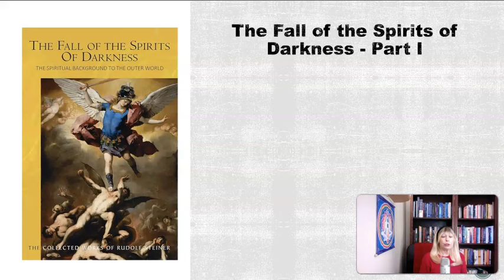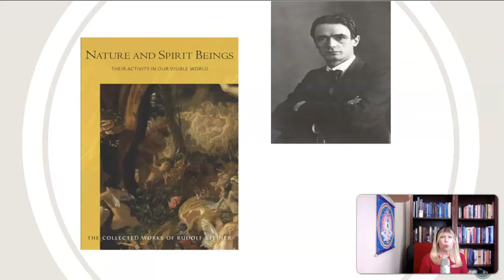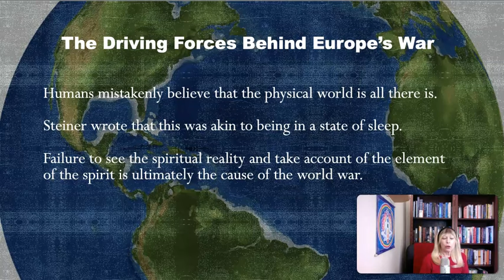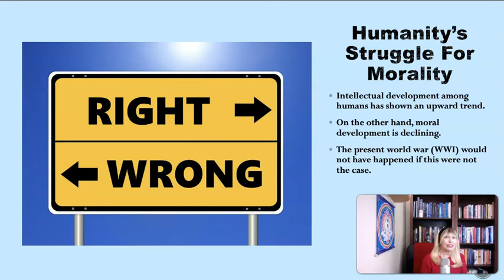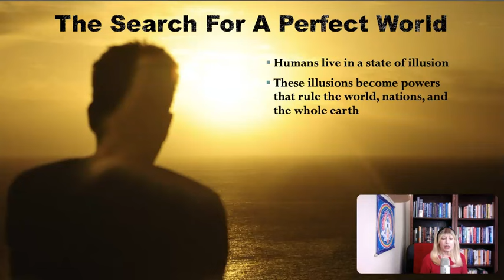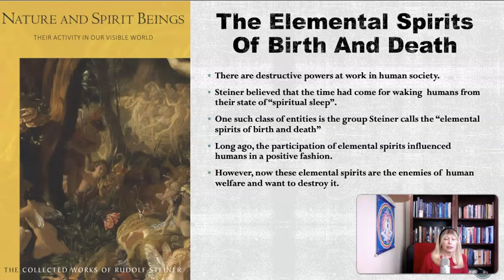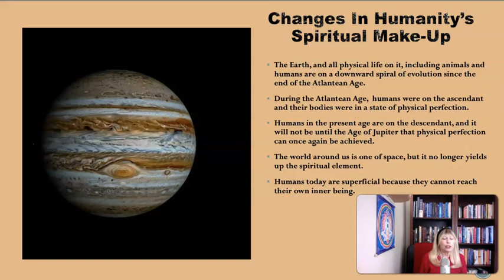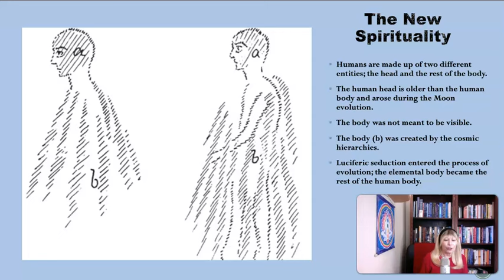Rudolf Steiner: The Fall of the Spirits of Darkness Lectures 1 - 6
Sources:

"The Story Of My Life", Rudolf Steiner, Ph.D., New York:  Anthroposophical Press, 1903.

"The Fall of the Spirits of Darkness", Lectures given by Rudolf Steiner, Dornach, Switzerland, 1919.